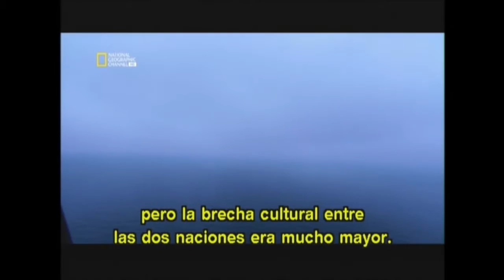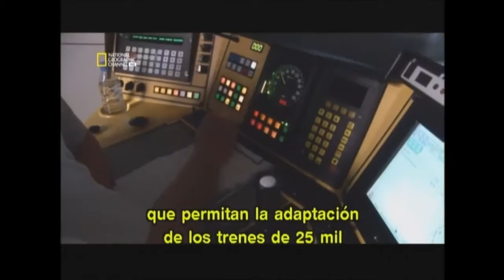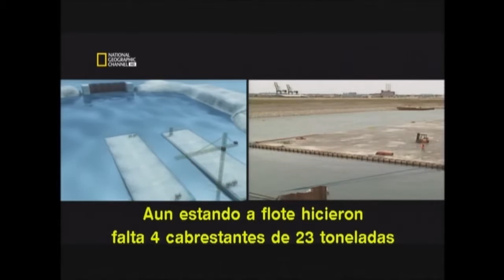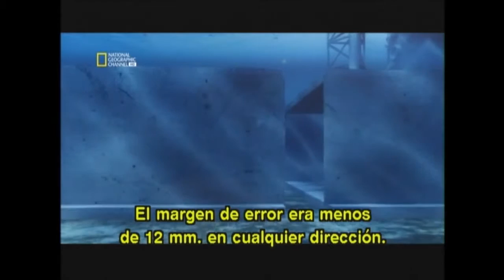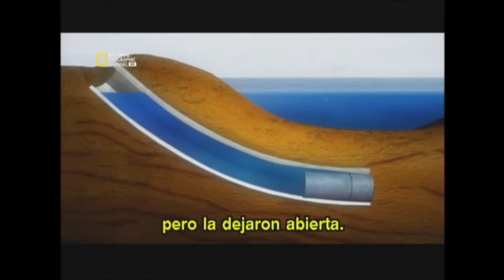Puente Oresund Suecia Dinamarca Documental PARTE 2 DE 4